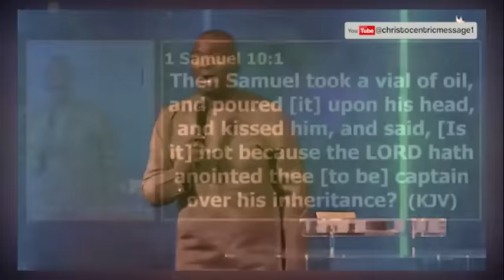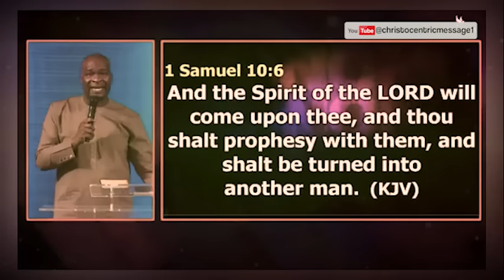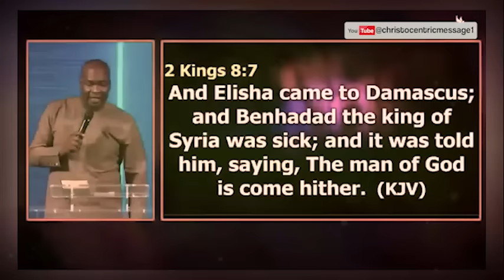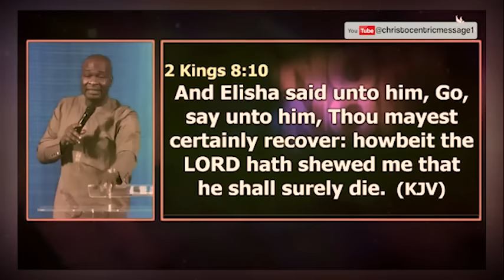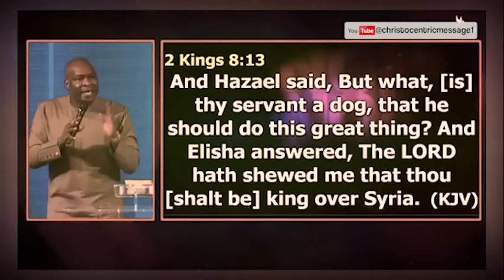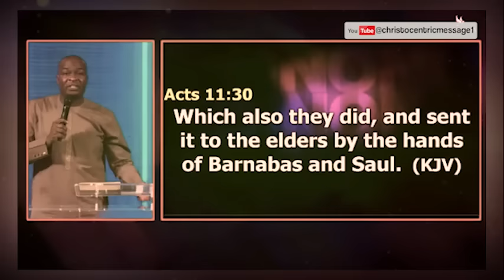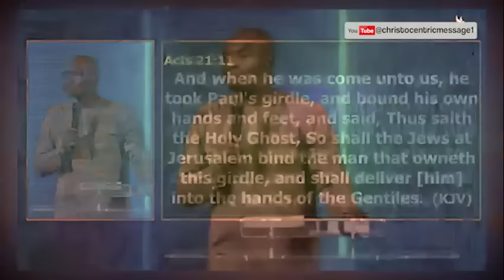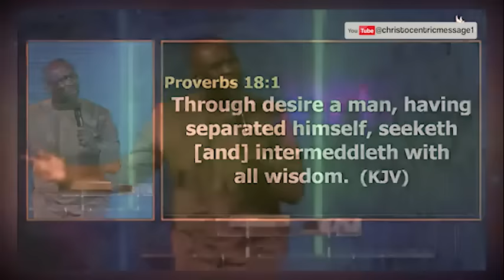SHOW ME THE RIGHT PATH, OH LORD - APOSTLE JOSHUA SELMAN